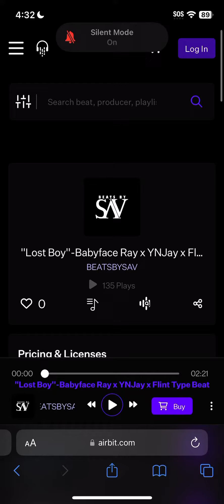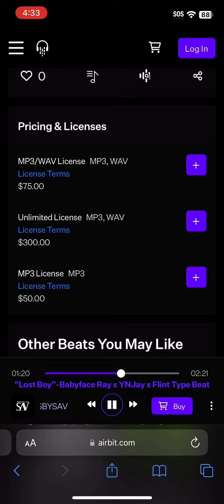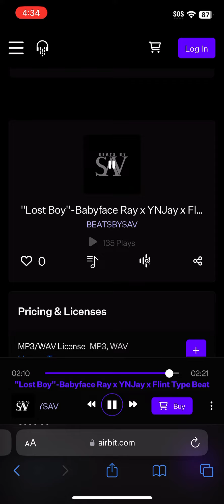Ysnkey - Lost Boy (Instrumental) Prod. BEATSBYSAV